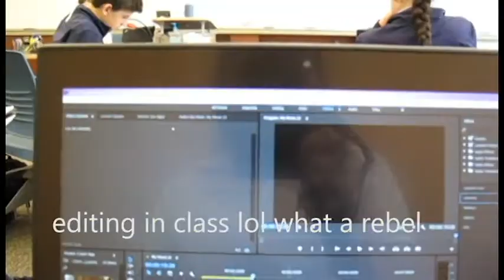the sing off | vlog #7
this will probably be my last school vlog for a bit cause my life just is not that exciting

~IF YOU LIKE CUTE TOWELS OR SUPPORTING GOOD CAUSES~

if you like the shirts i'm wearing use my code "PIBELINGS20" at serengetee.com !!